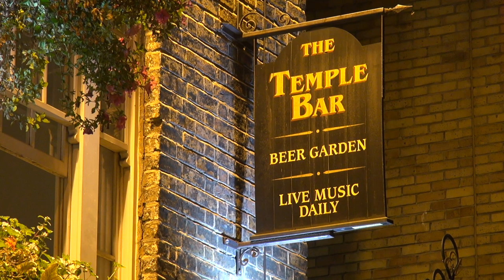Dublin intas av Philip O'Connor och svenska fans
This video is about Dublin